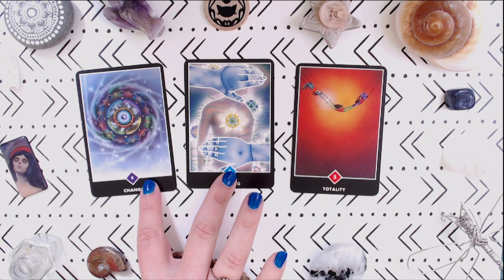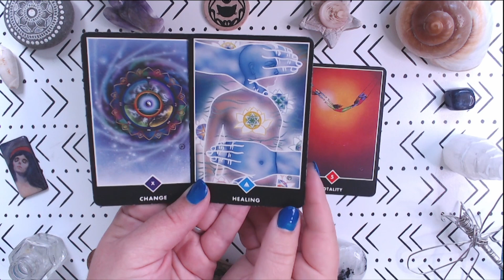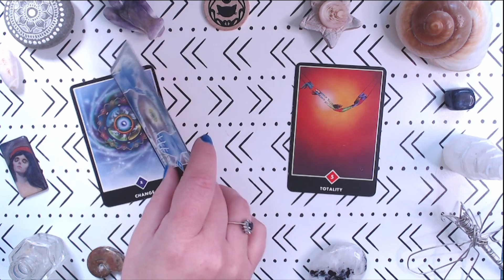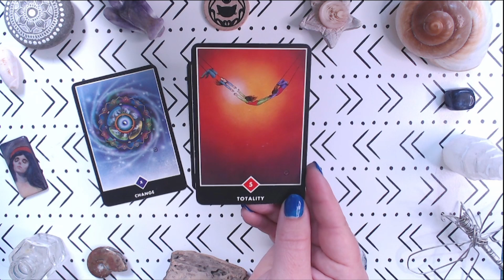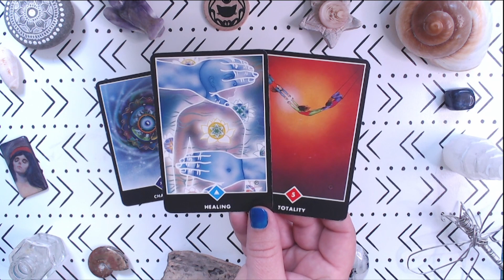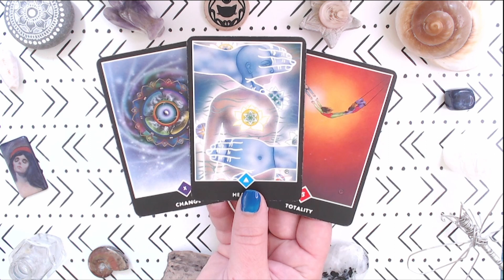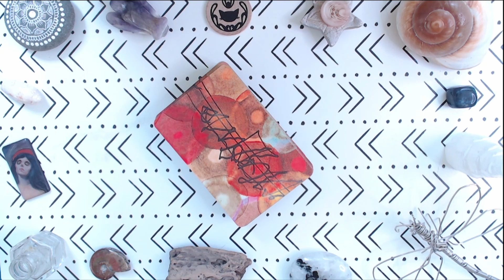Pisces Quick Draw Tarot for August: Healing Involves Change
Quick Tarot Energy Check-in for Pisces for August.

Come join us on Twitch so you don't miss out on all the fun: